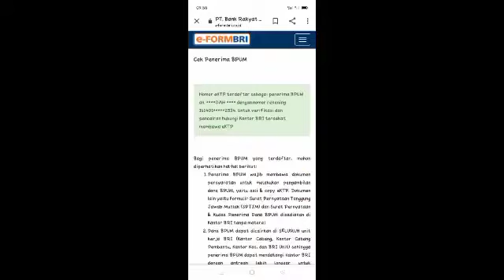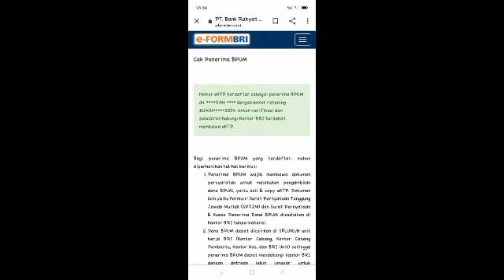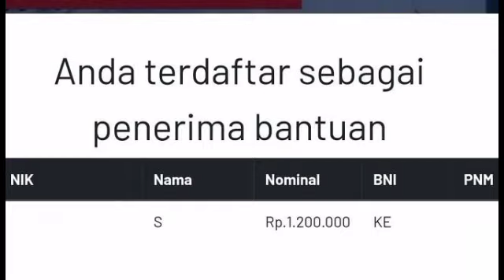tips lolos dapat bLT UMKM tahap 2 tahun 2021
4life